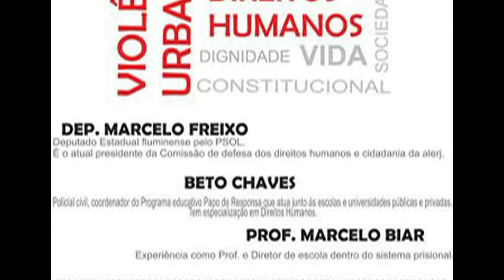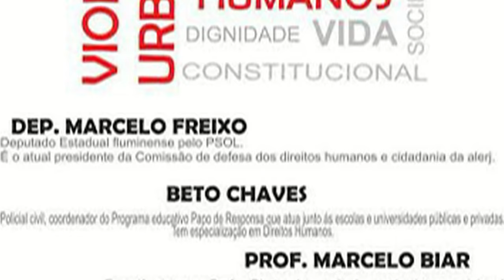Não teremos justiça sem justiça social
Debate sobre violência urbana e Direitos Humanos, no Instituto Superior de Educação do Rio de Janeiro (Iserj), no dia 9 de julho de 2015, com Marcelo Freixo, Beto Chaves, Marcelo Biar.